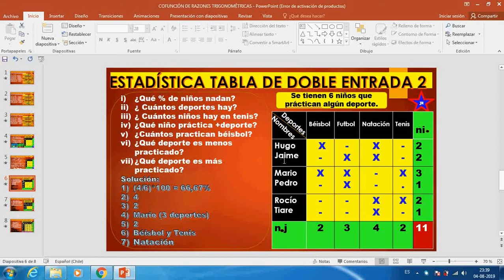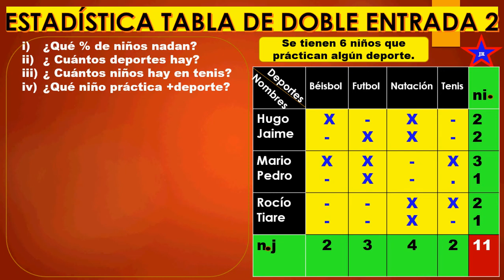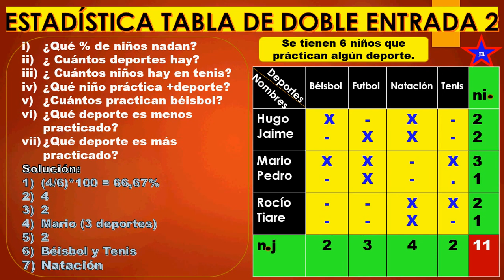ESTADISTICA TABLA DOBLE ENTRADA1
Ésta clase te ayudará a resolver y llenar una tabla de doble entrada de datos. Es fácil si lo prácticas y aprenderás algo más de estadística. Estudia junto a tus amigos y verás que el desarrollo es simple.